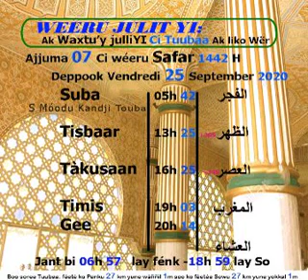Khouratoul hayni les prières et recommandations journée du 25 septembre 2020 CAMASEYE Ktv